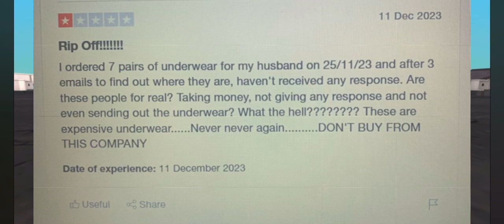Sparx Maths - A Guide to Ruin Homework